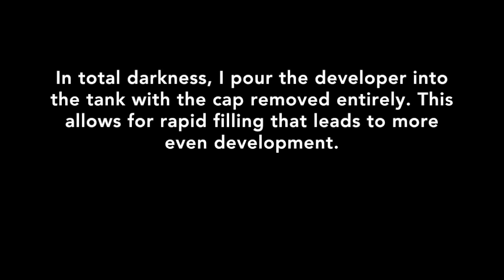Caffenol - Process black and white film with Coffee - (A Caffenol film processing how to)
An accelerated little video showing the steps involved in developing black and white film using a developer mixed up from supermarket ingredients. Instant Coffee, Washing Soda and Vitamin C. The mixture is commonly called Caffenol.